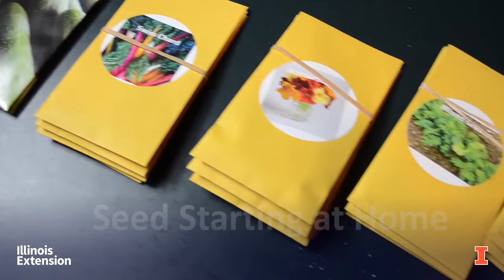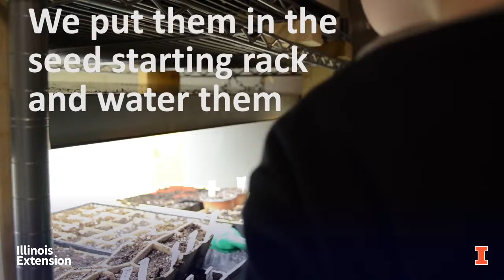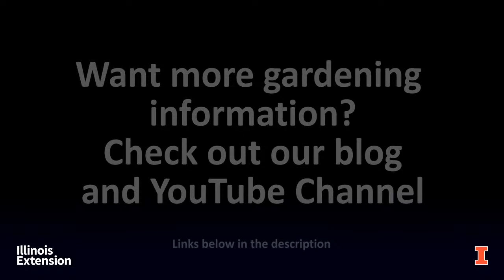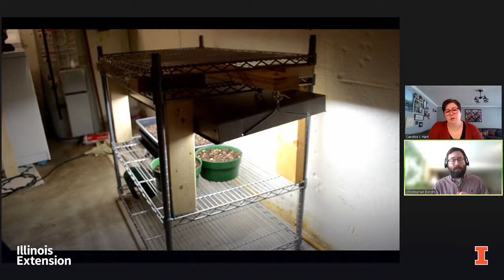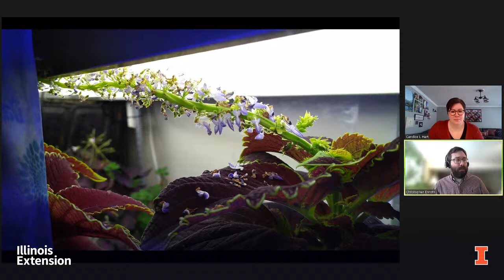Plan Your Garden LIVE with the Horticulturists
It's that time of the year when garden planning is in full effect! Whether you're starting from seeds, small plantings, or waiting until the ground is ready, we've got you covered.

Find our "When to Plant Guide" at go.illinois.edu/WhenToPlant (where you can also find a printable version of the guide).

Join Ryan Pankau, Kelly Allsup, and Candice Hart as they discuss ways to plan your garden and answer your questions in our live Q&A show.

When: Thursday, February 17
Stream starts at 11:50, show starts at Noon.